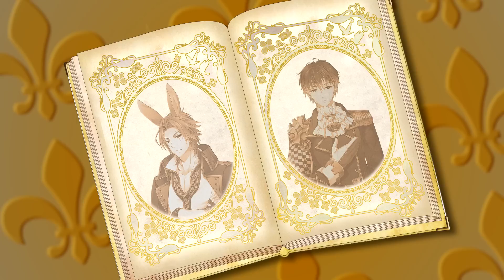Shall we date?: Lost Alice+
Read Prologue or shop in starter SALE and get FREE EXCLUSIVE items!

◆From the creators of Otome games for FREE with (22 million DLs) comes the newest competitor, Lost Alice!
Open the door of destiny to Wonderland and let the classic characters of the immortal masterpiece, Alice’s Adventures in Wonderland, amaze you. The Hatter? Cheshire Cat? Or other characters? Take your pick! Who will you choose to shape your future with?

◆WHAT’S AN OTOME GAME?
You’re the heroine -- Otome -- in these simulation games, who will experience the sweetest moments with hot men. Just tap your way through these large-scale love story games! It’s easier than reading a visual novel and different from either anime, manga or romance novels but are just as enjoyable on your devices!

◆ABOUT LOST ALICE
“You’ve come here, neither following the White Rabbit nor in response to the Queen of Hearts.
You’ve come to Wonderland on your own will.”
--The key to solving all the mysteries is your lost memories.
“My Alice, I’ve been waiting for you for so long.”
“I told you, I’m not Alice!”
--You remember nothing but your name. They call you Alice.
Elegant tea party  with the Hatter. Temptations from the Cheshire Cat. The golden afternoon with Joker. While the days in Wonderland never cease to entertain you...you find your true love.
Whose “Alice” will you be?

◆WONDROUS MEN THAT WILL FALL IN LOVE WITH YOU:
Luke Estheim - The Hatter
“You don’t have to worry, about anything...”
This quiet and mysterious gentleman calls you by your name, not “Alice”, unlike the other residents of Wonderland. Luke keeps a secret, along with his sad yet passionate feelings for you...
His secret lies in your lost memories.

Kyle Knock - Cheshire Cat
“The only one I want to touch, to have smile at me is you, my Alice.”
Possessing a charming pair of cat ears and a tail, Kyle seduces you with a mesmerizing smile. He takes the role of the guide of Wonderland, while acting overly affectionate. You can’t understand the reasons behind it at first, but once you get to know why he had been waiting for an “Alice” more than anyone else, you will understand your feelings for him, too!

Joker Braze - Role unknown
“To think that we would be reunited here...it must be fate tying us together.”
Wielding magic with his playing cards and playing with others with his words, this badboy takes a liking on you and, before you know it, you must go on your adventure with him. As your bond deepens, you notice that Joker and you have something in common.

◆FEATURES:
*Read with Story Tickets, which will recover themselves automatically
*Cute avatars in Japanese anime style with constant updates
*NEW FEATURE! Go social with your avatar. ‘Snap & Post’ lets you show off your avatar’s style to other players and favorite the look you love, so aim for the highest rank!
*Beautiful artwork, alluring soundtracks and motion effects
*In-game events frequently held with exclusive rewards and prizes
*Available ON FACEBOOK too!

◆HIGHLY RECOMMENDED IF YOU:
-love romance novels or movies
-love Japanese games, manga, novels or anime
-are interested in dating sim games but have never had the chance to play
-want to enjoy being in love with a variety of men
-want to have a love affair without anyone knowing
-love to read fantasy novels
-are crazy about Alice’s Adventures in Wonderland and/or Through the Looking-Glass, and What Alice Found There
-love romance games / dating games for free
-love gothic / lolita fashion and dressing up your avatar
-enjoy reading fiction with grand setting

NTT Solmare is a Japanese company that strives to make the best Otome games / romance games / dating games for adults and fantasy games for free.
(*LIKE us if you enjoy our romance games!)